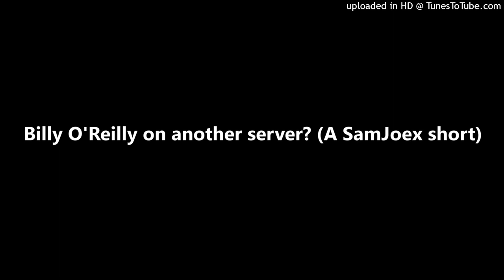Billy O'Reilly on another server? (A SamJoex short)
Here's a SamJoex short about a person named Billy O'Reilly, but on a meeting (Zoom or any meeting intended), some or a little bit of chaos ensues.

Special Thanks to @SamJoex !